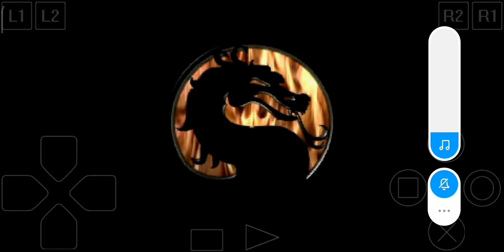Mortal Kombat Trilogy EmuAndroid!!!!!